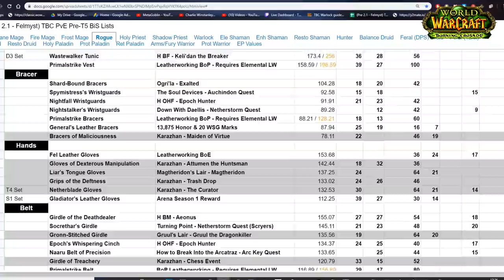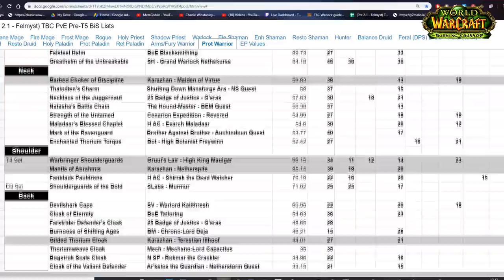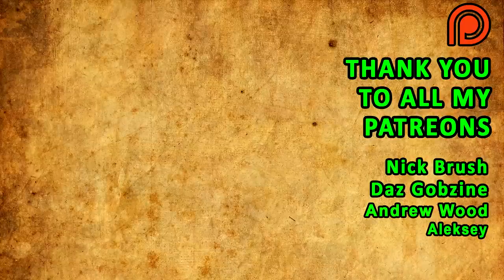Top 10 Tips You Need to Know Before TBC Classic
Pre 2.1 Preraid BiS Loot Big List.

Time Stamps:
0:00 Intro
0:43 1
1:22 2
2:34 3
4:18 4
5:04 5
6:15 6
6:58 7
8:35 8
9:13 9
12:02 10